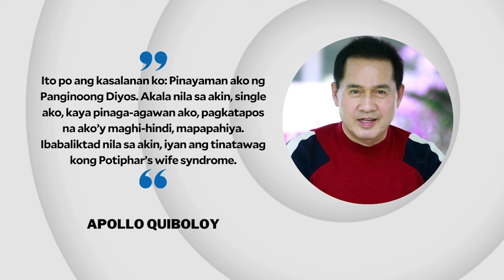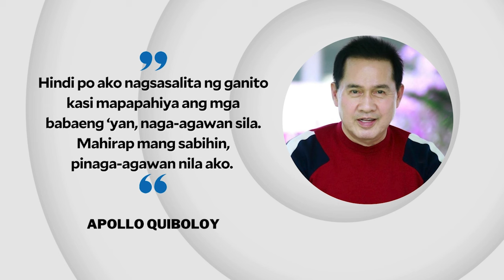Quiboloy on rape: Too many women fight over me, ‘pinag-aagawan ako’ | INQToday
Pastor Apollo Quiboloy refutes the sexual abuse allegations made by former members of his religious sect Kingdom of Jesus Christ.